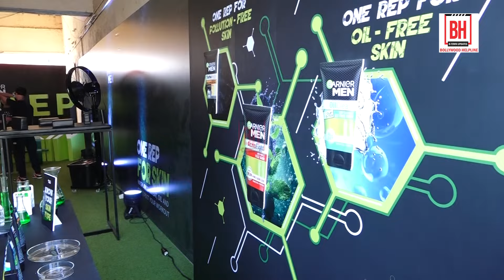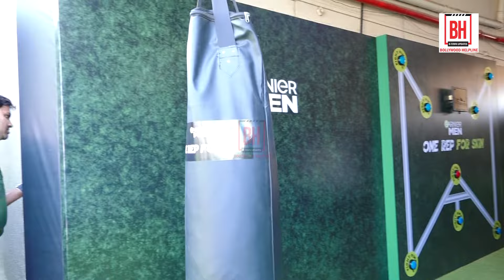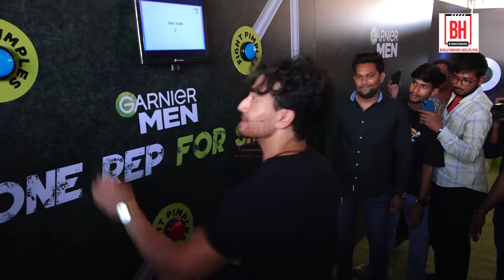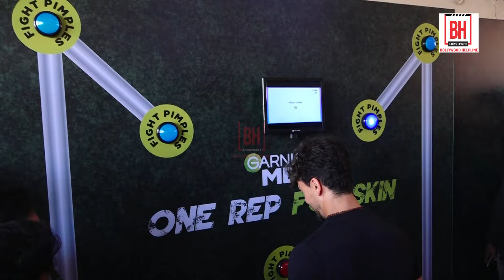Tiger Shroff At Workout Session With Influencers At Cultfit Andheri